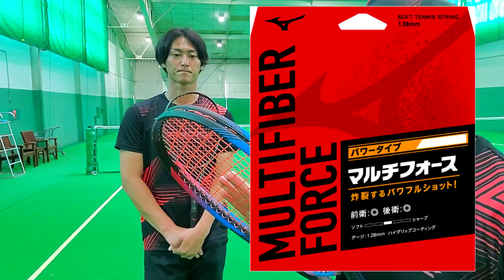九島選手とガチシングルス対決！【ソフトテニス】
提供・ミズノ

【ボール使用球】提供・ルーセント(アカエムボール)
あゆタロウの部室はこちら⬇️
・他のSNSではあげない写真公開
・撮影の裏側公開
・会員限定ライブ配信
・専用LINEにてメッセージのやり取り可能！
・オリジナルグッズ先行販売
・あゆタロウと親密になれる(不安や相談なども受け付けます)

【※・アプリユーザーは「フォロー価格 ＋ アプリ手数料20%」となり、
Webユーザーはカード決済のため、通常価格となります。

【高校】
神奈川ランキング1位
関東2位

【大学】
【社会人】
2014年 日本リーグ4位(シングルス担当)
【現在】
選手を引退後、全日本クラブ選手権優勝